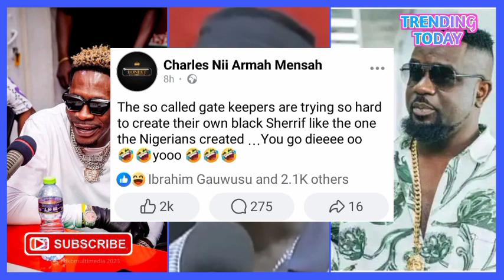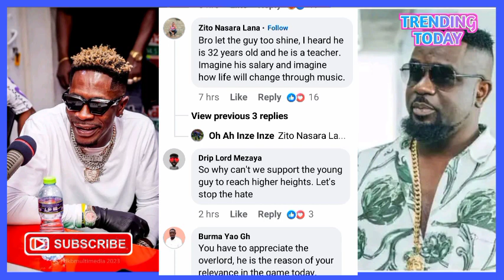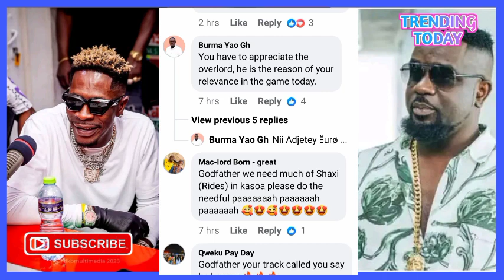Wow-; See How Shatta Wale Reacts To Sarfo Newman's Trends +Sarkodie